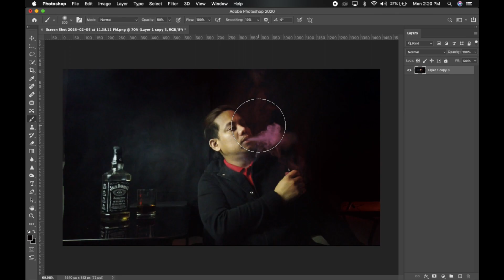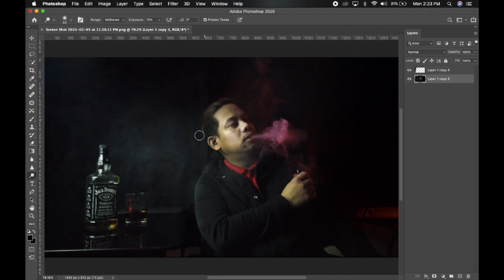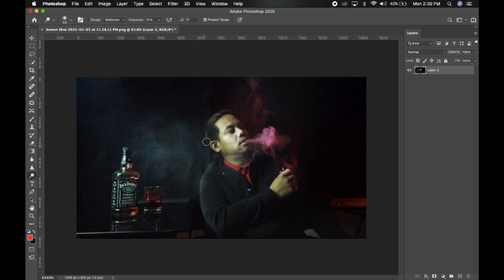Indoor Photography | BTS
Got inspired by peter mckinnon the indoor photography i shoot this inside my room and im so happy i made it practice makes perfect

HS